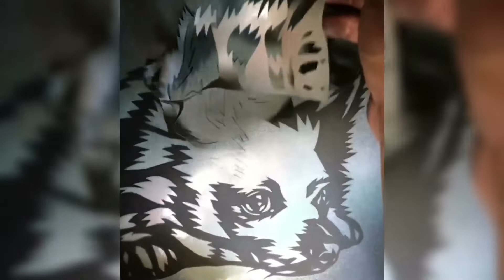リクエスト受付中！ペットさん 似顔絵 切り絵！